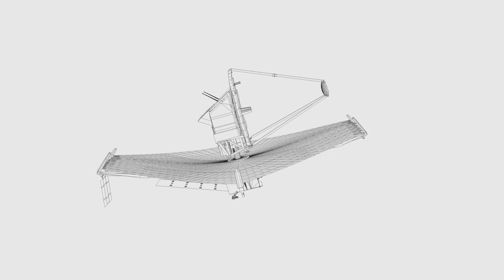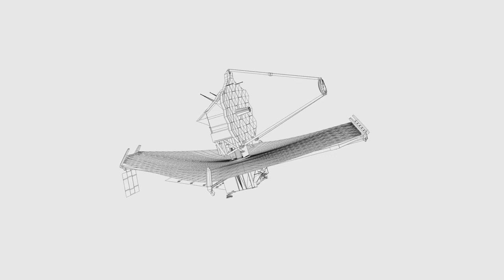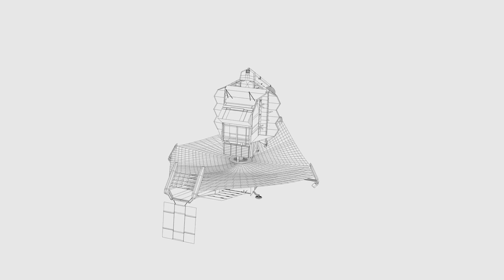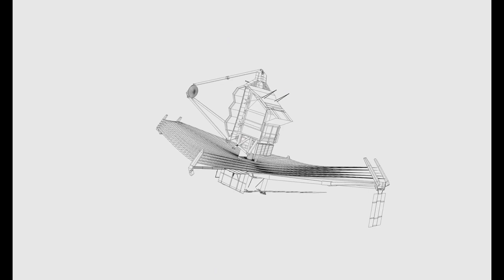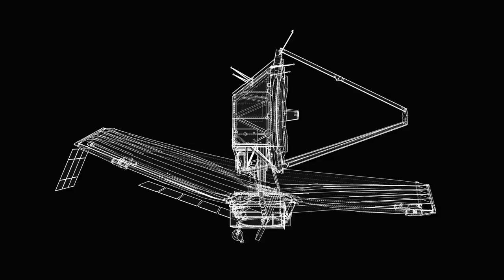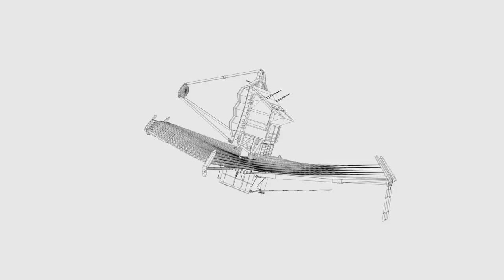Le Incredibili Scoperte del Telescopio Spaziale James Webb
Sempre più sorprendenti le scoperte del nuovo telescopio spaziale James Webb, Occhio dell'Umanità sul Cosmo Infinito...
00:00:00 - Una nuova finestra sul cosmo

00:01:14 - La prima luce dell'alba cosmica

00:02:37 - Galassie come mai prima d'ora

00:03:53 - Vivai stellari in dettagli vividi

00:05:13 - Smascherare i segreti degli esopianeti

00:06:34 - Le scogliere cosmiche e la galassia della ruota di carro

00:07:58  Un tuffo più profondo nell'universo dell'infrarosso

00:09:14 - La ricerca infinita della comprensione cosmica